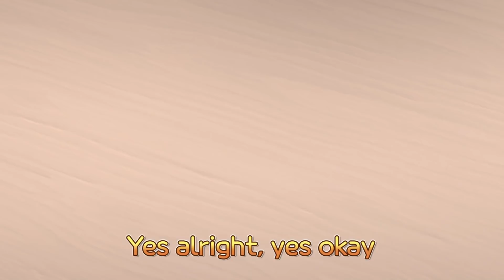*NEW* Twinkle Twinkle Little Donut Star l Tayo Kids Songs and Nursery Rhymes l Tayo the Little Bus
You shine so bright little star
Twinkle twinkle little star

It’s dance time! Yeah!

We shine so bright like the stars

Red donut, yellow donut
We are we are super donuts!

Green donut, purple donut
We are the round super donuts!